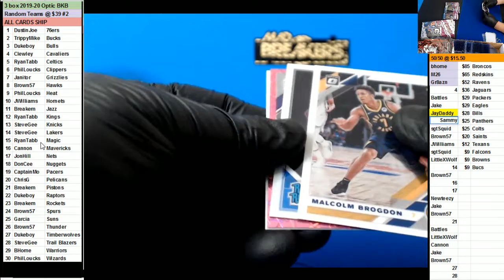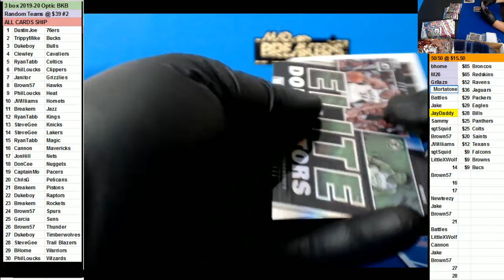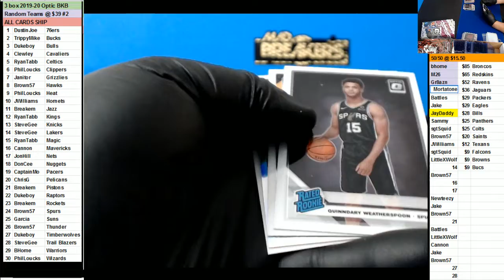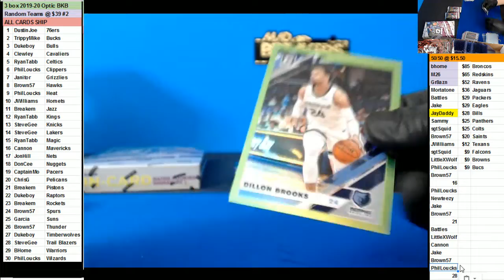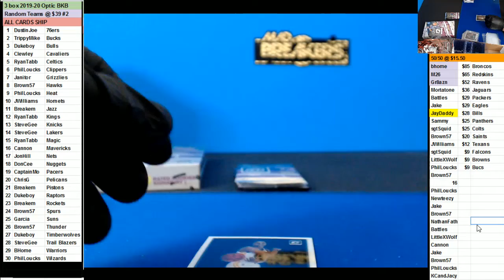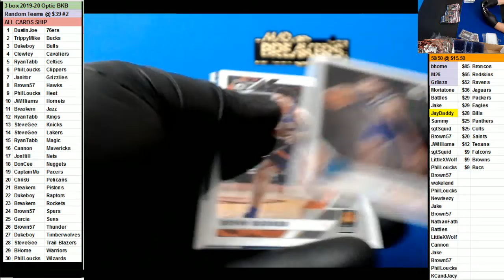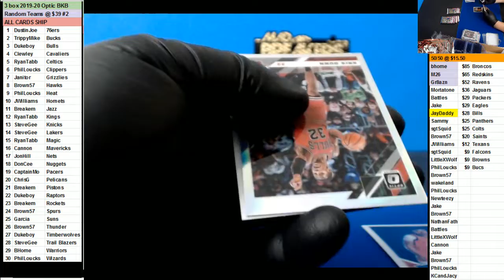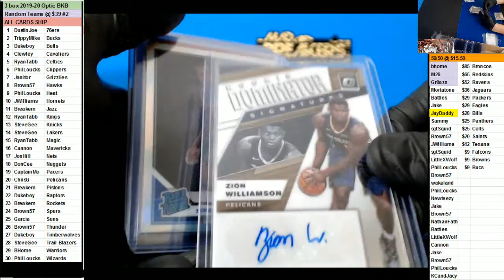02 12 2020 Random Teams #2 3 box 2019 20 Donruss Optic Hobby